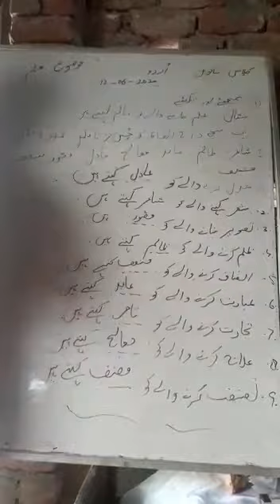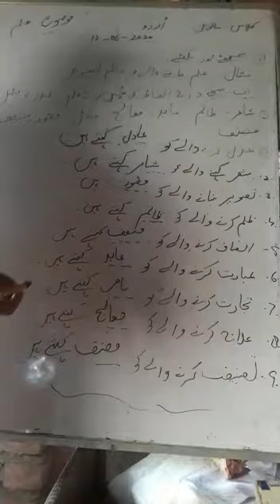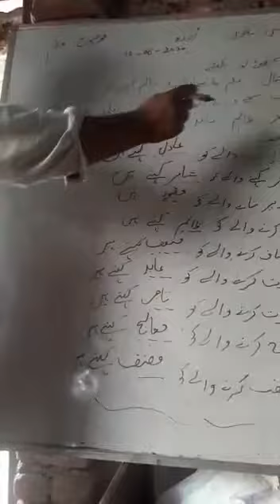Class 7th Urdu by Mukhtar Ahmaf(1)